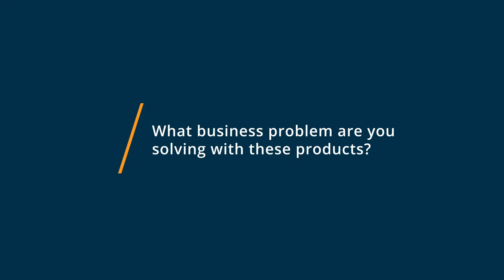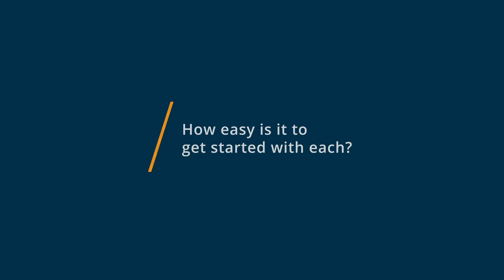Canva vs Illustrator: Why I switched from Adobe Illustrator to Canva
🥊  Considering Canva vs Illustrator? See which is better. Canva vs Adobe Illustrator Comparison: Features, Pricing and Integrations comparison.

💡📘 Interested in Canva? Browse Canva reviews, pricing and compare with popular alternatives

💡📘 Interested in Adobe Illustrator? Browse Adobe Illustrator reviews, pricing and compare with popular alternatives

Canva Review 2021.

Graphic design & video editing tool for web and print.

Design isnt just for designers. Its for anyone with ideas to share. Canva is the online platform that makes designing anything easy, for every individual and team. With thousands of professionally made templates to get you started, you can create, customize, and share your designs in a few clicks. From stickers to professional brochures, stunning videos to workplace presentations, it's never been easier to achieve your design goals.

Adobe Illustrator Review 2021.

It is a grahic design solution that helps businesses design logos, icons, billboards, book illustrations, and more..

What is Adobe Illustrator?
Adobe Illustrator Pricing Overview
Adobe Illustrator pricing starts at $19.99 per month. They do not have a free version.

0:00 Intro
0:10 What business problems are you solving with Canva and Adobe Illustrator?
0:37 What is Canva best for?
1:20 What is Adobe Illustrator best for?
1:44 How easy is it to get started with Canva and Adobe Illustrator?
2:21 What recommendations do you have for those considering Canva and Adobe Illustrator?